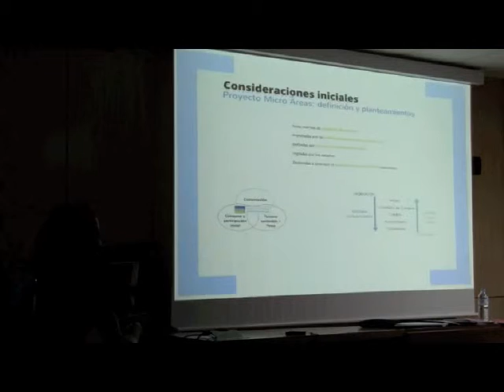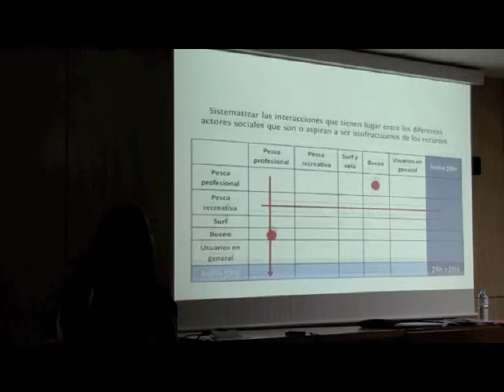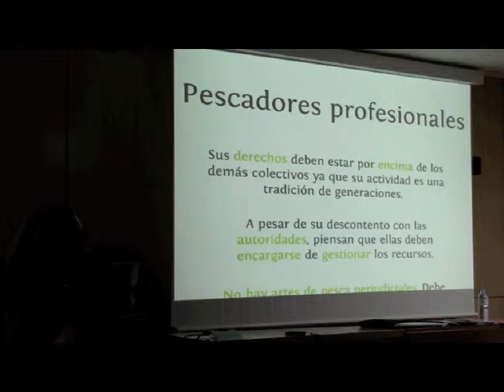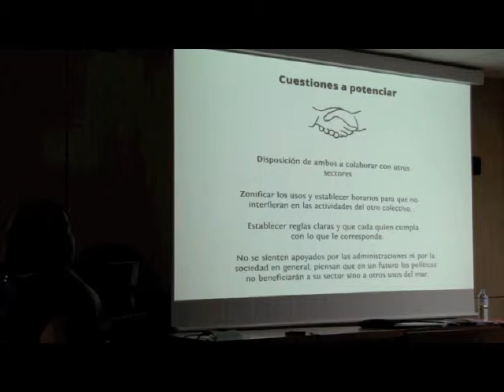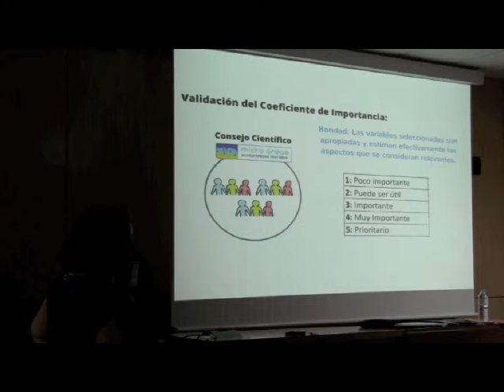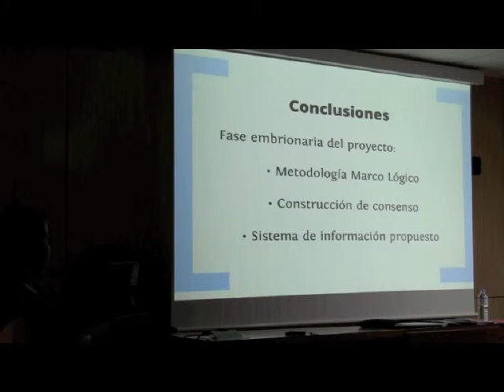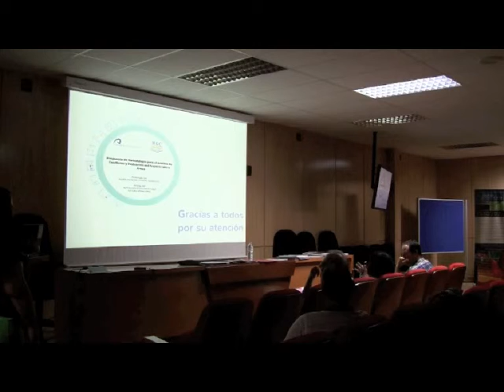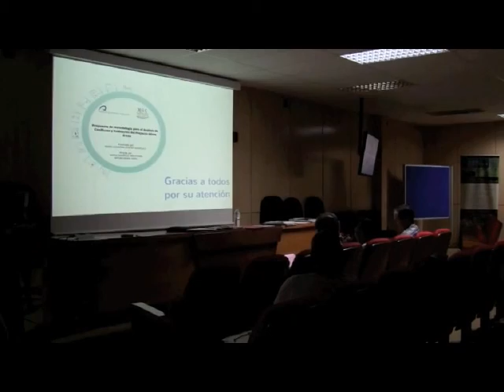Propuesta de metodología para el análisis de conflictos y evaluación del Proyecto Micro Areas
"Propuesta de metodología para el análisis de conflictos y evaluación del Proyecto Micro Areas" Defensa de la tesina de máster de María Valentina Cedeño Rodríguez; tutor Matías González Hernández, Arturo Boyra López. Acto celebrado en la Sala de grado de la Facultad de Ciencias del Mar el martes 16 de julio de 2013